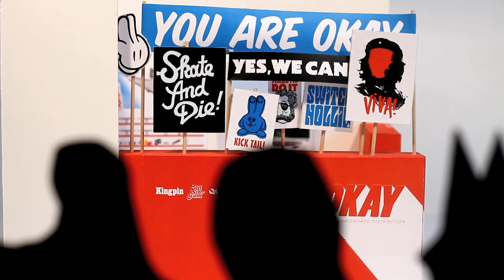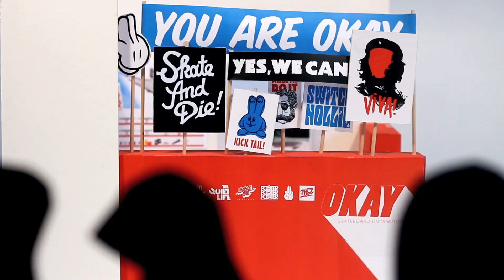We are OKAY auf der BRIGHT.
Die OKAY Skateboard Distribution, Vertrieb für MOB Skateboards, Polster Trucks, Hessenmob Heritage, The Quiet Life, AllStarGum und Kingpin Magazine, präsentiert sich auf der BRIGHT Tradeshow für die Herbstsaison 2012. Leider können wir persönlich nicht an der Fachmesse für Knallbretttourismus und textilem Blendwerk teilnehmen und so bemühen wir das Internet und ermöglichen allen Kunden, Freunden und Feinden einen kurzweiligen online Einblick in die Herbst/Winter Kollektion von MOB Skateboards. Hi-Five an Andrew Reynolds und Mark Fröhlich. Ein bisschen Spass muss sein. Wir sehen uns auf der VICE Party! We are OKAY, You are OKAY.